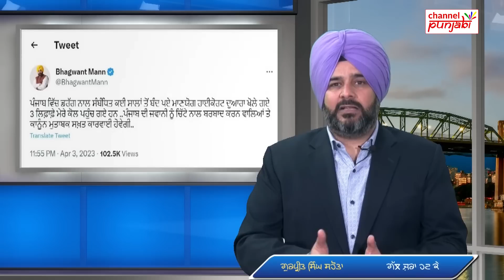ਨਹੀਂ Passport ਦੀ ਲੋੜ,Canada ਸਰਕਾਰ ਨੂੰ ਚੂ/ਨਾ ਲਾ ਗਿਆ Indian, Surrey'ਚ ਪੰਜਾਬੀ ਨੌਜਵਾਨ ਇਨਸਾਫ਼...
ਵੱਡਾ ਖ਼ੁਲਾਸਾ! ਹੁਣ ਭਾਰਤੀਆਂ ਨੂੰ ਨਹੀਂ ਪਾਸਪੋਰਟ ਦੀ ਲੋੜ, ਕੈਨੇਡਾ ਸਰਕਾਰ ਨੂੰ ਚੂ/ਨਾ ਲਾ ਗਿਆ ਭਾਰਤੀ, ਸਰੀ 'ਚ ਪੰਜਾਬੀ ਨੌਜਵਾਨ ਨਹੀਂ ਮਿਲਿਆ ਇਨਸਾਫ਼